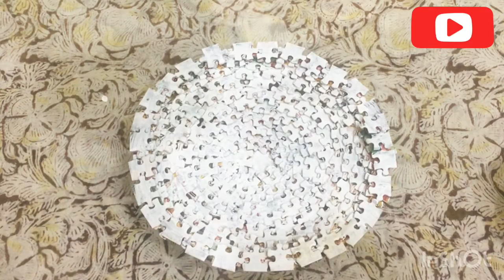Diy bowl made from puzzle pieces | puzzle craft ideas | easy jigsaw puzzle decor ideas |craft queen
Hi friends !
“Craft queen” this is my YouTube channel. On my channel i like to show you all how to reuse things, crafts from waste materials and painting tips.

Today’s video is about how to make a bowl from puzzle pieces.jigsaw puzzle decor ideas for home,

Craft Queen